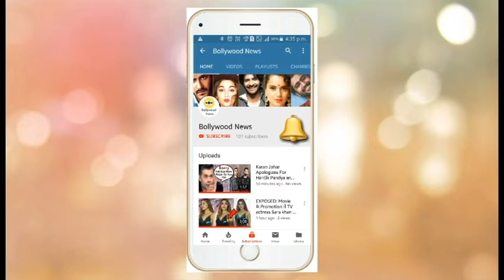Comedian Bharti Singh's SHOCKING Reaction on Navjot Singh Sidhu Being REMOVED from Kapil Sharm Show